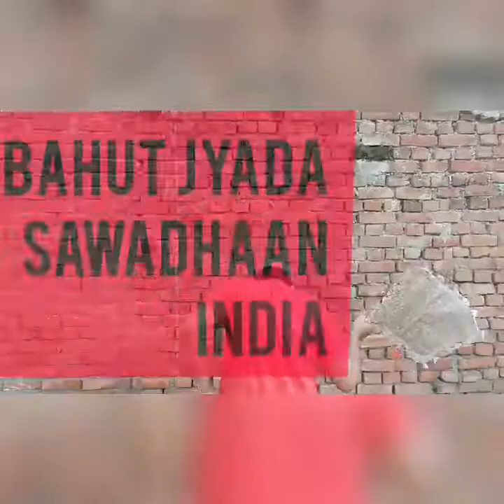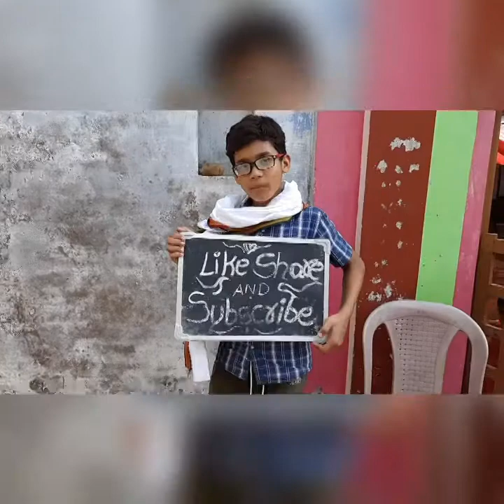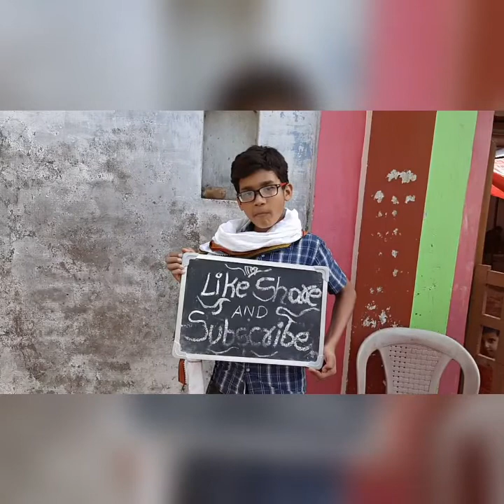Bahut Jyada Sawdhaan India | Savdhan India spoof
Hey guys

It was a spoof of famous show Savdhaan India.

No offense

Cast

Host: Chinmay
Chowkidaar : Love
Salesman: Babaji

Management

Camera:Babaji
Direction:Babaji
Editing: Chinmay
Performance: Chinmay
3rdPerson : Love